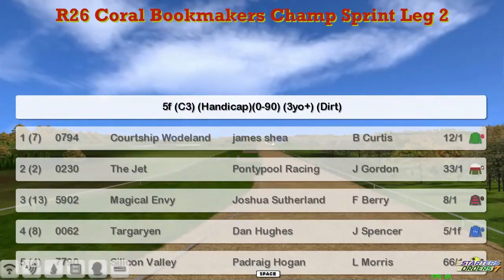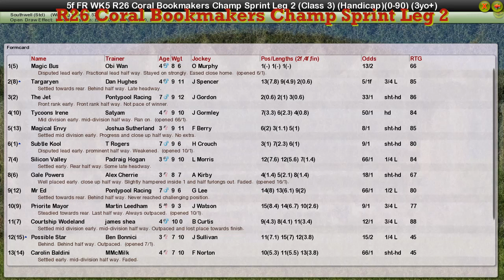FR WK5 R26 Coral Bookmakers Champ Sprint Leg 2